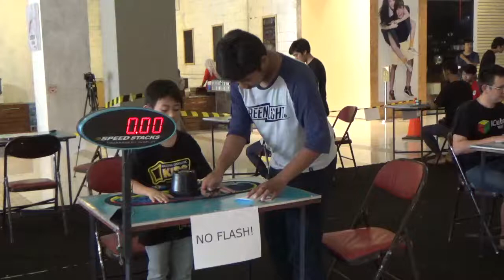Elliott (7 tahun) Rubik One Handed 3x3 51.38 detik, Jogja Istimewa 2017 WCA Official Competition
Dalam waktu 2 minggu belajar one handed, Elliott berhasil mencapai kecepatan 1 menit di kompetisi One Handed pertamanya.